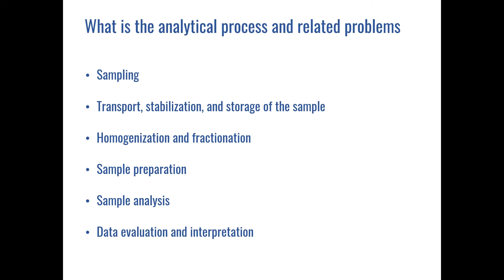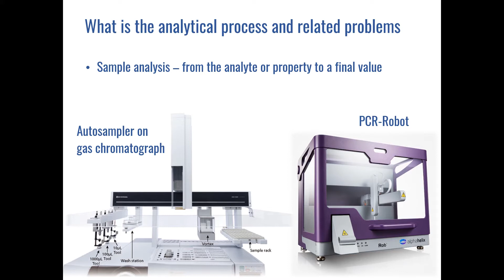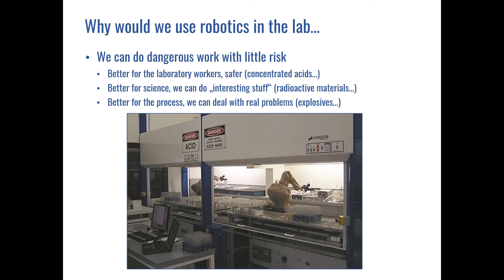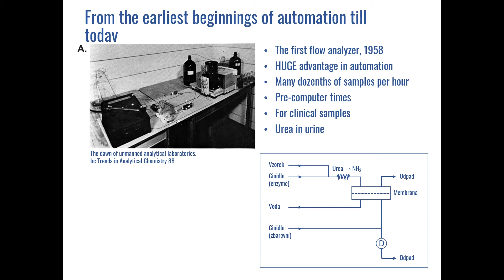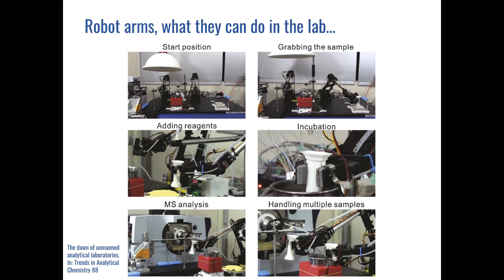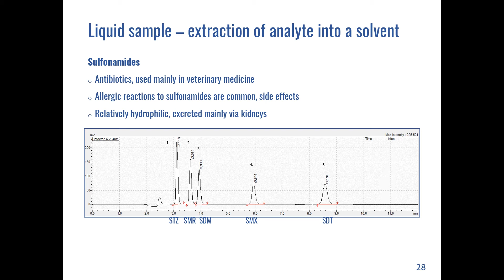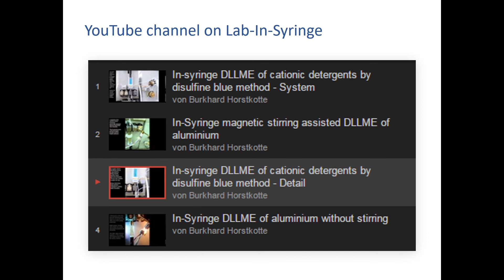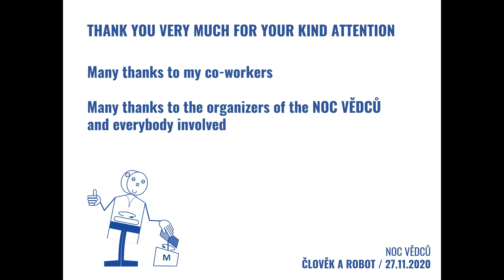Noc vědců 2020 | FaF: Robotics in automation of laboratory tasks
Robotics in automation of laboratory tasks nad for chemical analysis. 🦾

Prožijte příští Noc vědců s námi! Těšíme se na vás v září na Univerzitě Karlově.